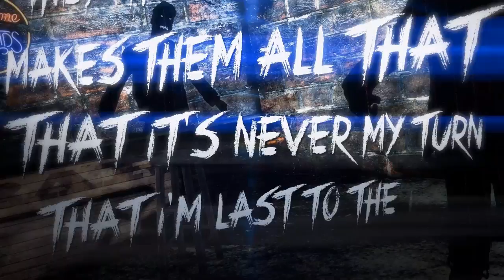Last to the Worm - "Temperance" Official Lyric Video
- Last to the Worm - "Temperance" - Like this video? Come see thousands more at the Net's largest, uncensored, completely d.i.y. music video site, KrankTV.com! We've got News, Games, Contests and the stuff that we can't show on YouTube!

Last to the Worm - "Temperance" Official Lyric Video - A KrankTV Premiere!

Artist Biography: Last to the Worm is an industrial rap metal band from Los Angeles, California. Currently, founder Derek Hung is the only member to have ever been in the band.

Derek started the band in 2010, originally playing heavy metal and going by the moniker "Impress the Dentist". Since it was difficult to find proficient musicians who enjoyed heavy metal, Derek started recording his music solo, using digital drums. This eventually led to him recording an entire synth ensemble and making the transition to industrial metal.

In 2013, Derek felt that he was misrepresenting himself by using the "Impress the Dentist" name. After spending a lot of time coming up with new names that all turned out to have been taken, he accepted that he was never the "early bird", and that he was the "last to the worm".

Producer Name: Derek Hung

Song Lyrics: I want to know what it's like to be thirsty.
I want to see if I can make it through the drought.
I want to quit before it brings out the worst in me.
And now it's time for me to show them what I'm all about.
You want a drink
but you know you're going to sink. Yeah, you know you're going to sink.
Lowered inhibitions don't mean things will go as planned. I've got to take control of my life. I will do as I command.
It never really made a difference.
All it ever did was distance me from who I really am. It took a relapse just to realize that I
didn’t miss it.
Now it’s time to jam!
In the bar, acting like you've got some substance. It doesn't count if you count on substance
for the illusion of luster.
Your courage is a sham.
Your behavior is a scam.
Gilded lifeless apparition, dancing soul
Carried by the liquor current, no control
Inhibitions reduced to dust. The mind is driven by lust. When all is false, who can you trust?
They think that it makes them all that
That it's never my turn, that I'm last to the worm.
Got nothing that'll hold them back
once they down that Jack, let the reefer burn.
But let me tell you one thing - I'm not foreign to the drink. There was a lesson learned.
I'm much better off now, and I'll show you how
I'm sober now and I stand firm.
You wanna take it all in, grab a bottle of gin, but when you look within, your beauty is thin. It's undeniable that I still win.
You sacrificed
Your memories of us.
And the vestiges of human life.
Blacked out, strung out. Lost. Liquor has its cost.
Daylight dies and the zombies all rise.
Now the devil's in the drink and everybody comes alive.
Liquor is a crutch. Everybody's losing touch
of the things that really matter. How the hell will we survive? Decadence awaits as we navigate the maze of drunken corpses swaying in a daze.
How good’s the night of your life when you’re not yourself?
How could you know when your memory's been erased?